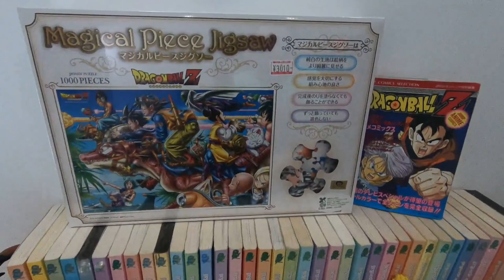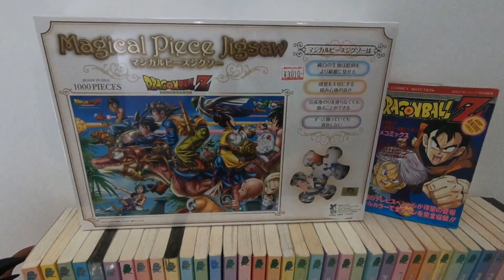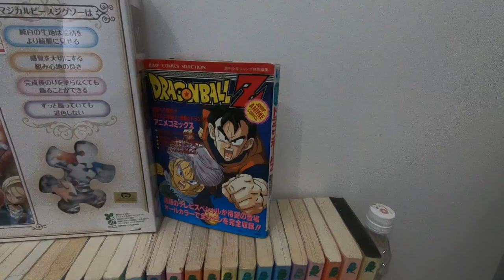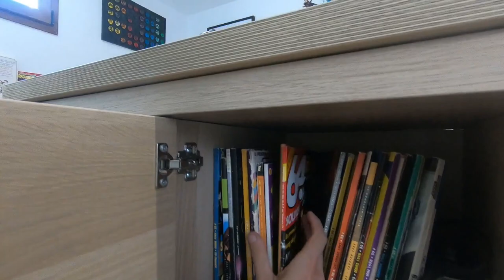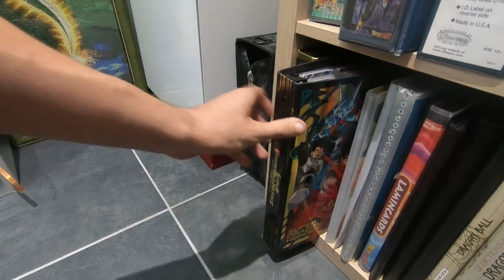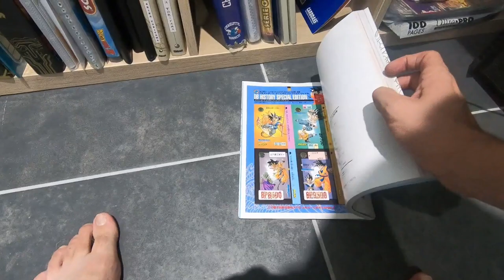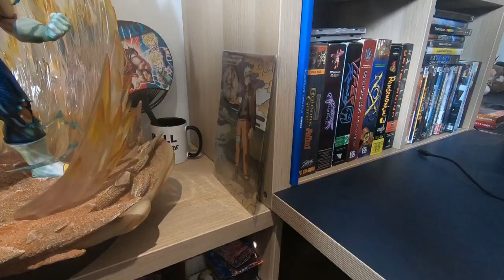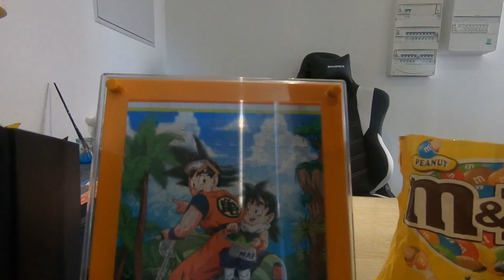MON SETUP 2019 !! COIN PC et collection DBZ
HELLO HELLO!!

JE VOUS PRÉSENTE ICI MON SETUP! mon espace PC et figurines!
mes jeux PC big box
ma collection DRAGON BALL Z

Mon compte Insta:
shinou_2009